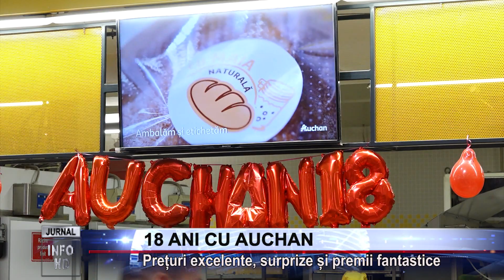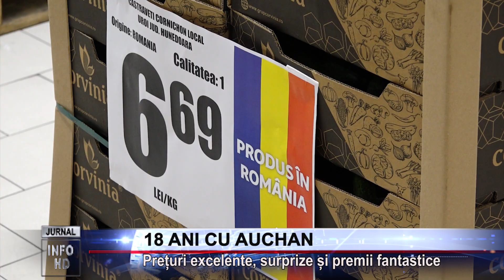18 ANI CU AUCHAN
Prețuri excelente, surprize și premii fantastice